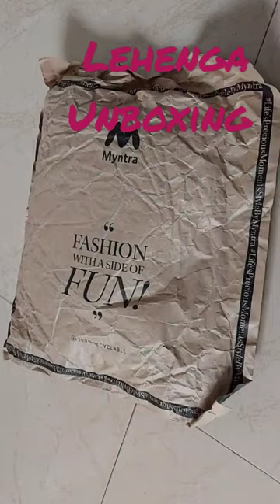unboxingvideo unboxing shorts youtubeshorts viralshorts viralvideo shortvideo myntra short